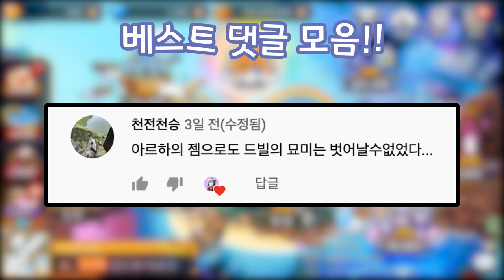9주년 드래곤 - 아만타 선물받고 리뷰해봤습니다! [드빌1]